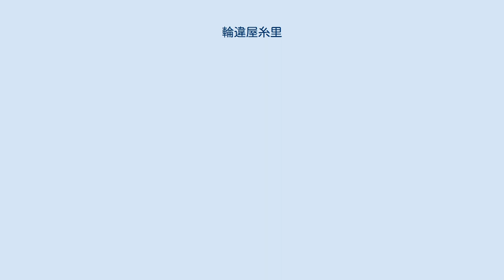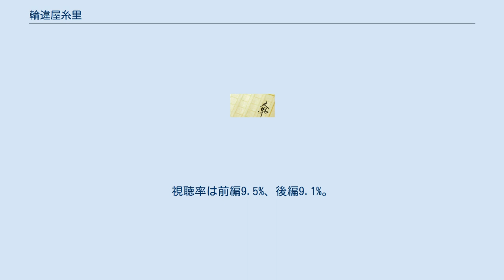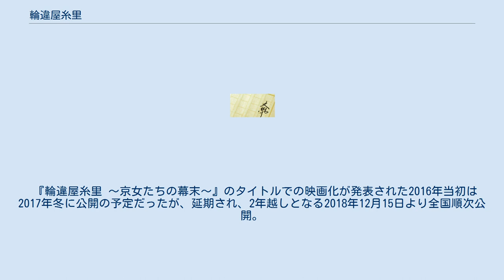輪違屋糸里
『輪違屋糸里』（わちがいやいとさと）は、浅田次郎の幕末の新選組を主題とした時代小説。
『オール讀物』（文藝春秋）にて2002年8月号から2004年2月号まで連載、文藝春秋より2004年5月30日に上下巻にて刊行された。
『壬生義士伝』（1998年-2000年発表）に続く浅田次郎の新選組物時代小説であり、京都島原の天神・糸里を主人公に、平山五郎の恋人の吉栄、芹沢鴨の愛人のお梅、郷士の女房おまさとお勝の人の女たちの視点で、新選組初期に起こった芹沢鴨暗殺事件を描く。
 島原輪違屋の天神糸里が姉と慕う音羽大夫は、新選組筆頭局長芹沢鴨に無礼打ちされた。
 遺体が輪違屋に運び込まれ、壬生浪の非道に島原は騒然となり、新選組幹部の平間重助が土下座して謝る（平間と言うのは「爺や」と呼ばれる芹沢の家来筋で、さえない中年男だ）。
その場を収めたのは才覚のある土方歳三だった。
 糸里はかねてから土方と恋仲だが、土方は糸里を子供扱いして手を出さない。
 芹沢とその一党は商家に押し借りを働き、酒に酔って暴れて京の人々から恐れられていた。
新選組は壬生の郷士八木家と前川家を屯所としており、浪士たちに居座られた八木家の女房おまさと前川家の女房お勝は迷惑していたが、普段の浪士たちは意外と礼儀正しく親切で、芹沢も素面のときは折り目正しい武士だった。
 お梅は呉服商菱屋太兵衛の妾であるが正妻を追い出してしまい、太兵衛に代わって傾きかけた菱屋を一人で切り盛りしていた。
新選組への掛金の取り立てで屯所に通っているうちに芹沢と情を通じるようになっていたが、芹沢から離れられない一方で、頼りない太兵衛にも愛情を感じていた。
 桔梗屋の芸妓吉栄は芹沢の腹心の平山五郎と恋仲で体を交わす。
吉栄は平山の子を宿していた。
平山は吉栄を身請けしたいと言う。
悲観的に物事を考える吉栄は自分に芸妓の才能はないと信じ、平山と所帯を持てることを夢見た。
しかし浪人の平山が多額の身請け金を払うことなどできないことも分かっていた。
 ある日、芹沢は隊士を率いて生糸問屋大和屋を焼き討ちする暴挙を働いた。
同じ日に近藤や土方は壬生で相撲興行を開いており、これが気に入らない芹沢の意趣返しである。
御所近くの大和屋が燃え、京は騒然となる。
会津藩主松平容保は現場に駆けつけ怒りを露にする。
火事見物をしていたお梅はこれはただでは済まないと思った。
 数日後、近藤、土方らの試衛館派の幹部が松平容保に密かに呼ばれた。
輪違屋で隠れるように裃に着替える近藤たちを糸里は不思議そうに見つめていた。
 その直後に八月十八日の政変が起きて、新選組にも出動命令が下る。
てきぱきと采配したのは天狗党上がりで実戦経験のある芹沢と新見錦で、百姓上がりの近藤と土方は彼らの言うがままだった。
おまさとお勝はやはり芹沢の方が本当の武士だと感じた。
芹沢の大和屋焼き打ちのために、交替で帰国するはずだった会津藩兵が引き返して兵力が増えていたことも幸いして、政変は会津の勝利に終わる。
 芹沢は土方に糸里と平間の仲を取り持つよう無理難題を押し付けてきた。
糸里はまだ男を知らないが、愛する土方のためにこれを受け入れる。
糸里が平間の待つ茶屋へ行くと、平間は申し訳ないと泣いて謝る。
平間は糸里を見て、郷里に残した同じ年頃の娘を思い出し、芹沢に糸里の名を口にしただけだった。
父親を知らない糸里は平間を愛おしく思った。
屯所へも帰れないのでこの場で腹を切ると詫びる平間に糸里は思わず抱きついた。
 格式の高い島原の天神を恋人の土方から奪い、手下に抱かせた芹沢の評判は、隊内でも最悪のものになった。
 平間と糸里の仲を取り持つよう難題を持ちかけたのは、土方を怒らせた上で腹を割って話し合うきっかけをつくるためだったのだが、土方が簡単に受け入れてしまい芹沢の方が戸惑っていた。
それに、芹沢が京でやっていた押し借りは隊費調達とともに尊攘派浪士の資金源を断つ方策であり、音羽大夫の無礼討ちも大和屋焼き討ちも理由があってのことだった。
それは近藤も会津藩も承知しているはずなのだが…。
 雨の日、平山は身重の吉栄の様子を見に置屋に来た。
平山は短く言葉を交わして屯所へ戻る。
吉栄は雨降る中を平山を追い自分の本当の名前の「ゆき」と呼んでくれるよう頼んだ。
島原の女は他人に本当の名前を教えてはいけない定めだった。
平山はその名を呼ばず、そっと吉栄の口...